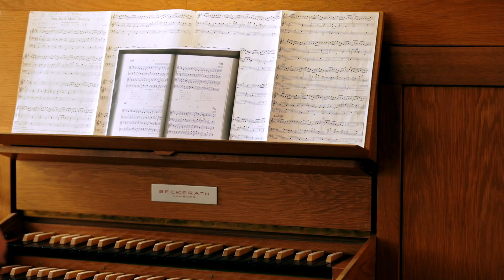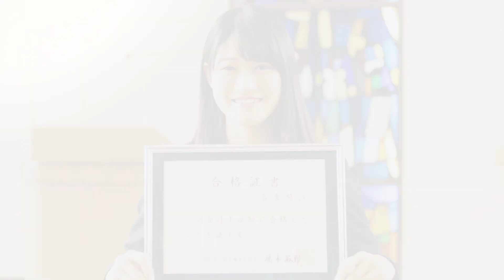My purpose 挑戦する人 名東 悠沙さん(商学部3年次生)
ONE PURPOSE（同志社大学通信）197号

ONE PURPOSE197号はこちらからお読みいただけます。